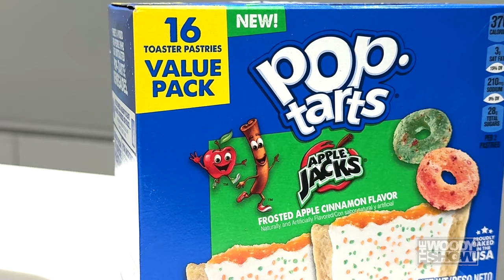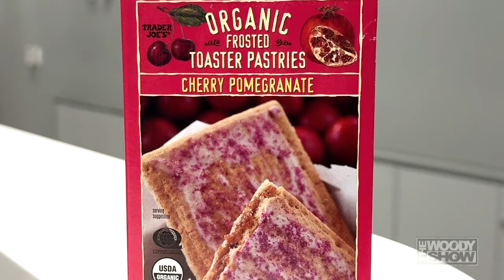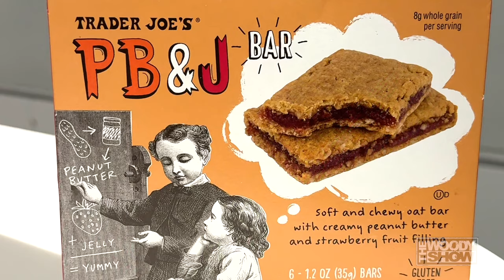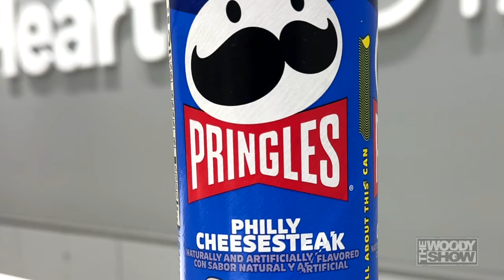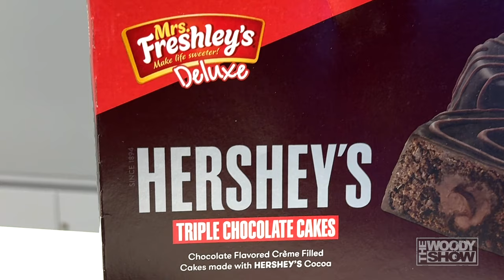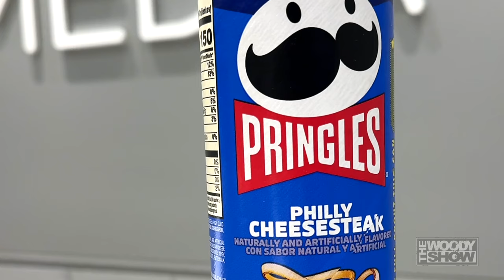WalMart Taste Test | March Fatness 2024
Which snacks would you chow down on?! 😋